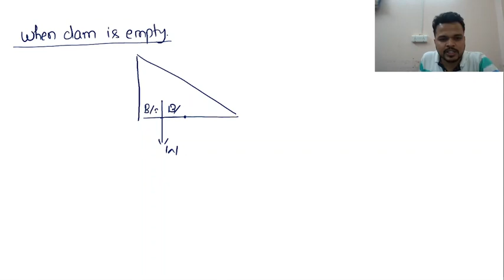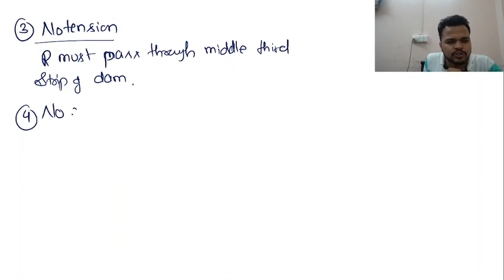MPPSC AE & VYAPAM SUB ENGINEER FASTRACK BATCH | online batch Demo.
🎯Batch Starting from : 2nd April 2022
Fastrack Batch

🕖 Online and Offline both📢

✅.Batch features:

✔️ Best faculty team in Central India.
✔️ Daily 5 hrs of Effective Study.
✔️ One to one interaction.
✔️Best exam oriented Notes.
✔️ Regular weekly and Subject wise test
✔️ Guidance from experienced persons..